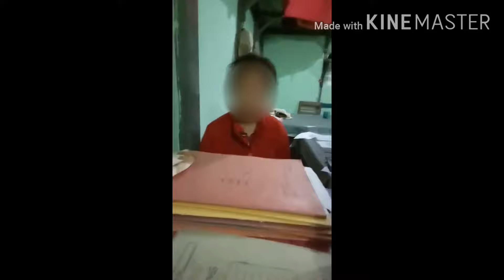A friend accidentally killed his friend in Arunachal Pradesh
This video covers a tragic incident in Tezu town, Lohit district, Arunachal Pradesh. During a trekking trip by the riverside, a friend accidentally killed another friend. The group comprised two girls and two boys, with one boy losing his life. The perpetrator has surrendered to the police willingly, and there has been tension between the victim's family and the authorities. This incident serves as a serious reminder that guns are not toys and can take lives in an instant.

Note: I have blurred the face of the surrendering person for privacy concerns.

camera GoPro Hero black 7
GoPro SD Card
Power Bank
GoPro Accessories
Tripod holder